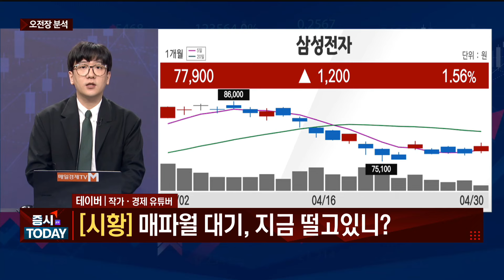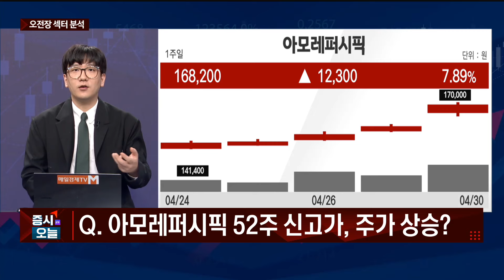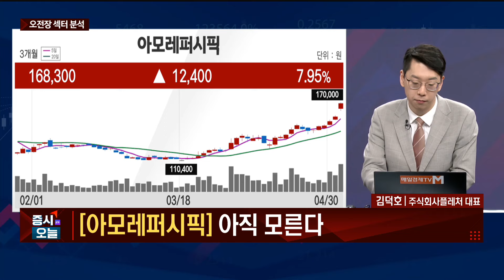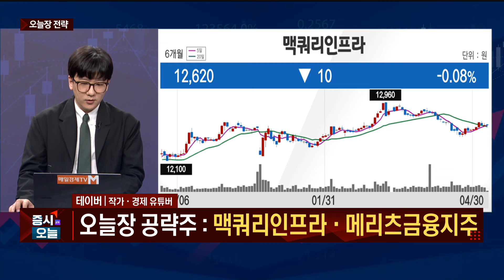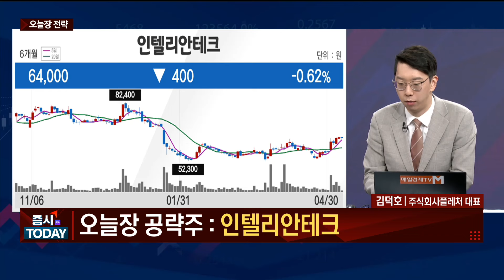[오늘장 정조준] 자율주행 / 2차전지 장비 / 화장품 / 아모레퍼시픽 / 인텔리안테크 / 테이버 작가·경제 유튜버 / 김덕호 주식회사플레처 대표